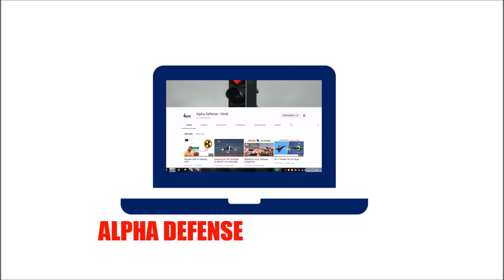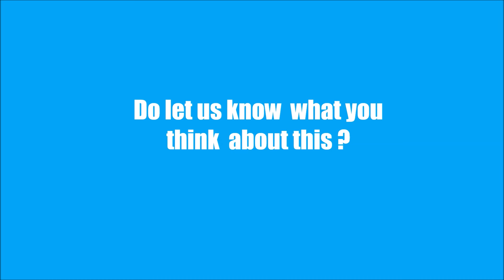Top Update : HJT 36 Sitara Tested | Astra on Tejas | Swati Radar in Armenia